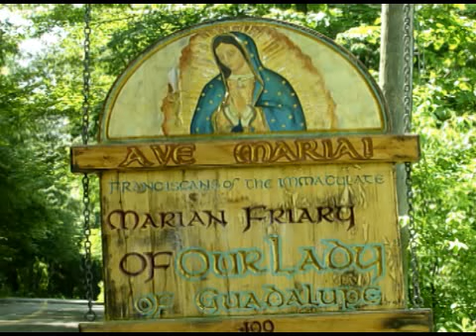Jul 21 - Homily - Fr Dominic: Lawrence of Brindisi Strong i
On the feast St. Lawrence of Brindisi, Fr. Dominic preaches on the life of this saint and doctor of the Church and how great things can be done with strong faith.  Ave Maria!  Mass: St. Lawrence of Brindisi - Feast (Fran) - Form:  OF Readings:  1st: wis 8:9-16 Resp: psa 67:2, 3, 7-8 2nd: 2co 5:14-21 Gsp: luk 9:1-6